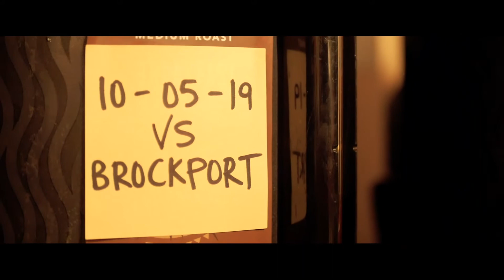2019 Cardinals Football Schedule Release